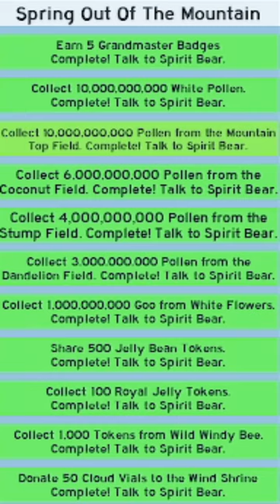Ending the Spirit Petal Debate...Goodbye Spirit Bear | Bee Swarm Simulator | Roblox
✅ Sound effects

Game: Bee Swarm Simulator by Onett | BSS